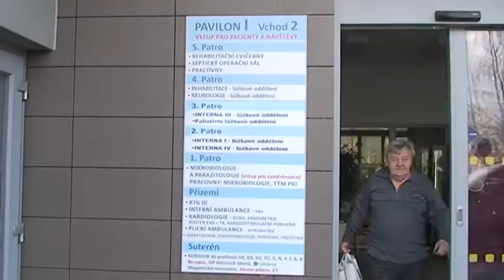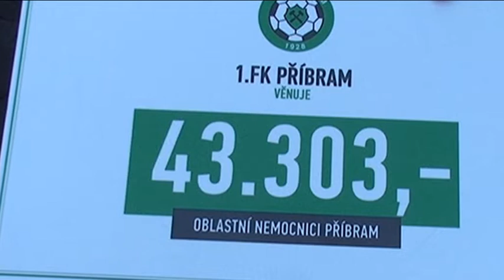Zástupci 1.FK Příbram předali dar pro ON Příbram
1.FK Příbram, spolu se svými fanoušky, podpořila pomocí aukce svých dresů vznik relaxační zóny.